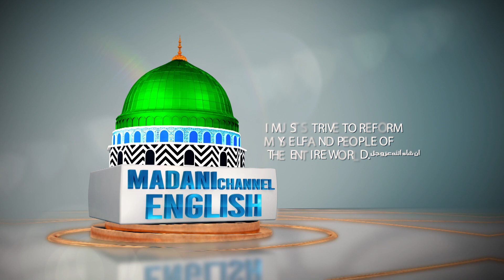What Does First Gaze Mean? | Abdul Basit Attari | Madani Channel English